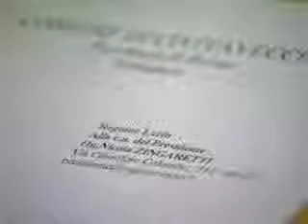Tidei: "La situazione dell'ospedale San Paolo è drammatica"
"La situazione dell'ospedale San Paolo è drammatica". Questo il grido d'allarme lanciato questa mattina dal sindaco Tidei, che si è rivolto direttamente al Governatore della Regione Lazio, Nicola Zingaretti, per informarlo della gravissima situazione che vive il nosocomio, vista la sempre più cronica carenza di personale.